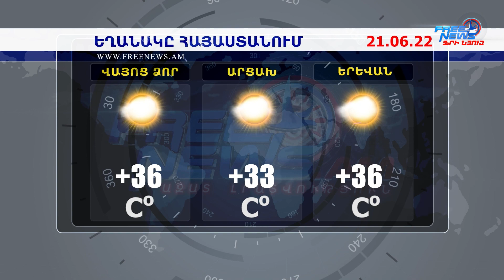Ազատ լուրեր. | 20.06.22 | 15:00 | Արայիկ Հարությունյանը ԱԽ նիստ է հրավիրել